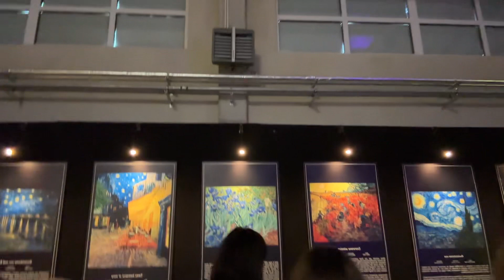Daily Basis Kai #175 RAW - Van Gogh interaktywnie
Oto leże nerda, teraz już jedynie jako skarbnica mądrości z przeszłości i tajemnica do rozwiązania dla każdego kto tylko się odważy... :)